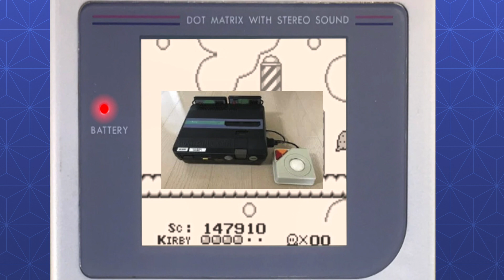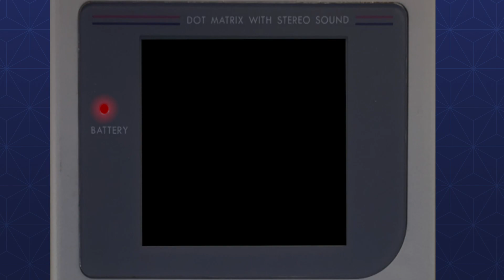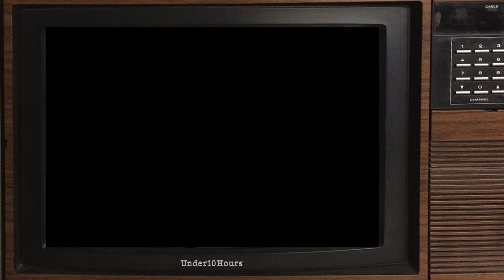Enter Dream Land: Playing And Ranking The First Five Mainline Kirby Games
On this week's episode of Under10Hours I decided to scratch the Kirby itch by going back to the beginning of the series and playing the original 5 mainline releases in the Kirby line. In this video we look at Kirby's Dream Land, Kirby's Adventure, Kirby's Dream Land 2, Kirby Super Star and Kirby's Dream Land 3.

Chapters:
0:00 - Intro
1:03 - Kirby's Dream Land
4:11 - Kirby's Adventure
6:38 - Kirby's Dream Land 2
9:00 - Kirby Super Star
13:24 - Kirby's Dream Land 3
16:09 - Rankings and Conclusion